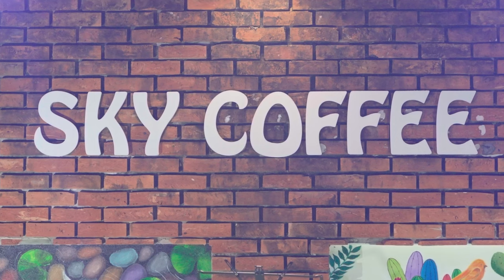Cánh Buồm Phiêu Du | CS.Vũ Minh - Thung Lũng Band Music | Sky Coffee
ĐĂNG KÝ ĐỂ CẬP NHẬT VIDEO MỚI NHẤT
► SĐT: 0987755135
Cảm ơn !